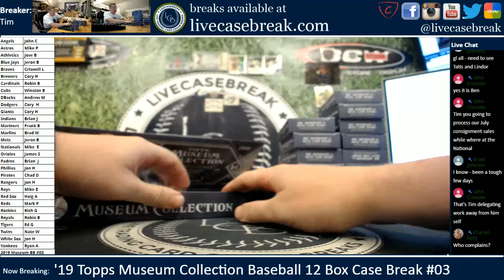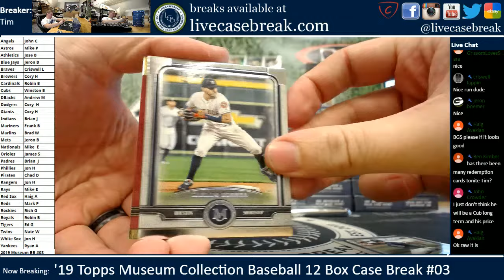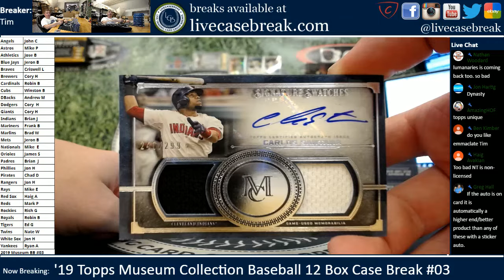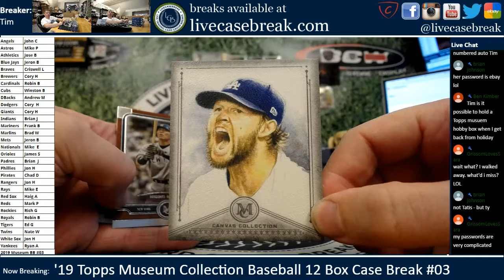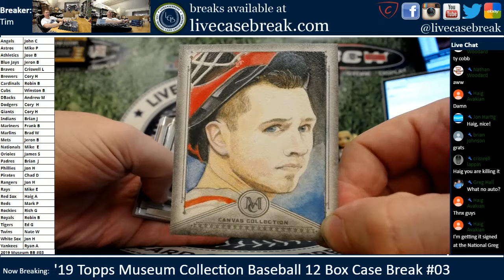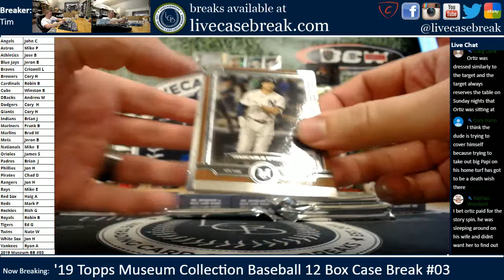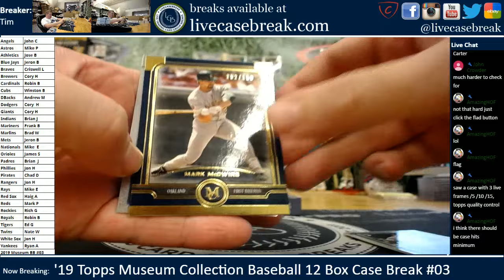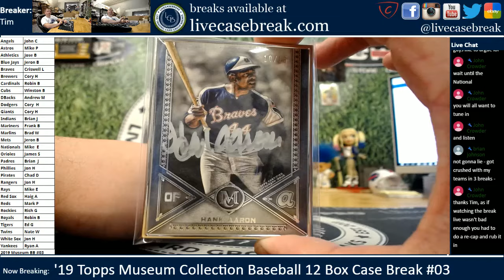2019 Topps Museum Collection Baseball 12 Box Case Break #03